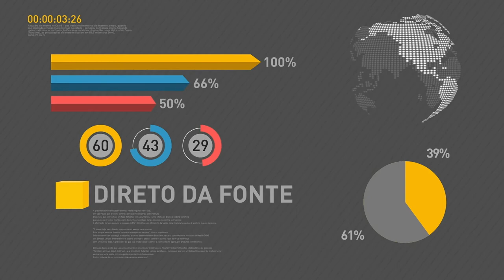BOLETIM REPÓRTER NBR 19h - 28 de agosto de 2017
REPÓRTER NBR 19H - 28.08.17: Em coletiva, ministro da Fazenda, Henrique Meirelles, destacou os avanços da economia e prevê que o PIB chegue a 3% em 2018. Presidente Michel Temer lança programa Viva Voluntário. E mais: Governo vai publicar novo decreto sobre a Reserva Nacional de Cobre e seus Associados (Renca).